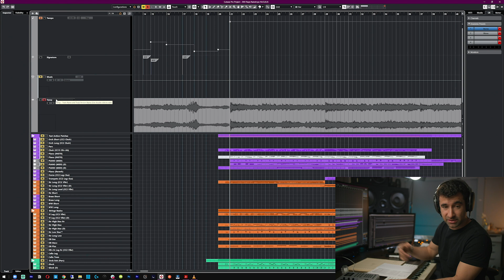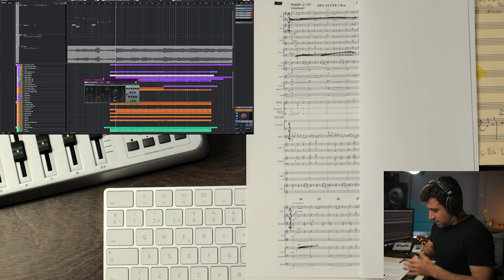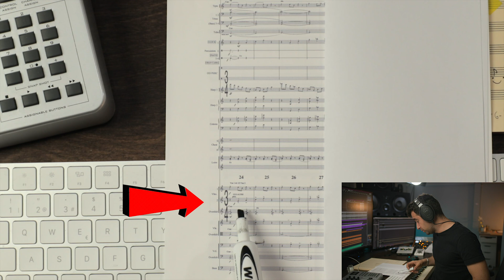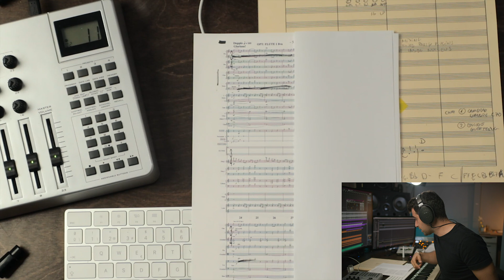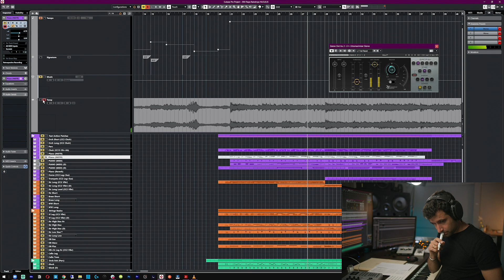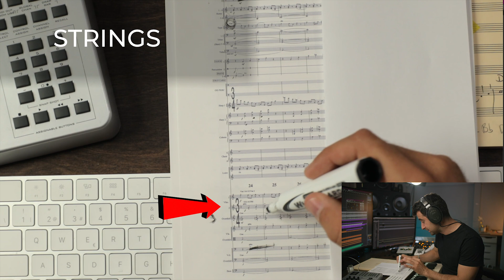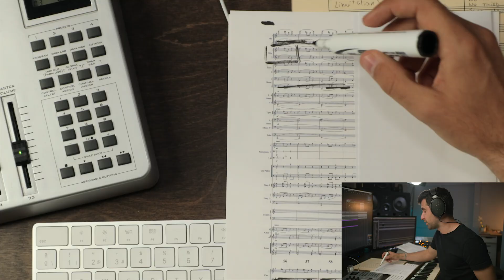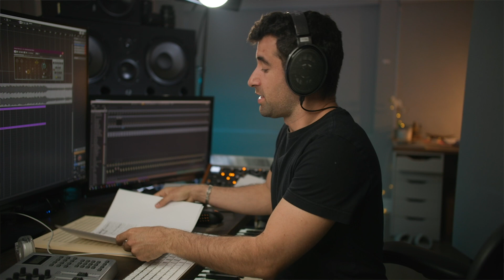Nucleus Template - #6 Analyzing The Score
🫶 LEARN MUSIC COMPOSITION with MARC. FREE CLASS on TUESDAY